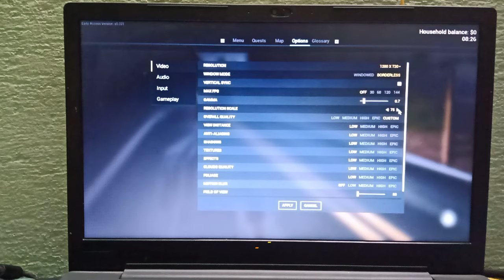Ranch Simulator Game Tested on Low end pc|i3 8GB Ram & Intel UHD 620|Fps Test 😇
My Laptop Specs:
8gb Ram (Dual channel 4gb+4gb)
Intel uhd 620 graphics
240gb SSD
1Tb Hdd